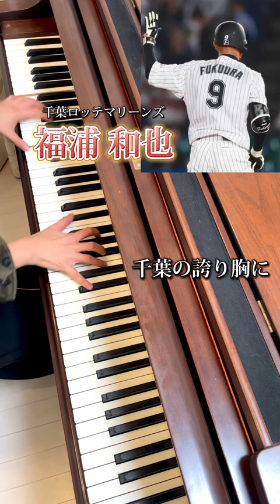【ピアノで名曲応援歌】福浦和也ヘッドコーチ兼打撃コーチ／千葉ロッテマリーンズ ／2019年引退